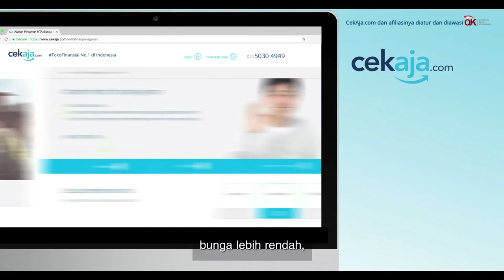Kredit Keluarga - CEKAJA.COM